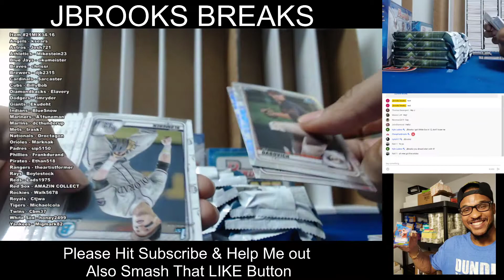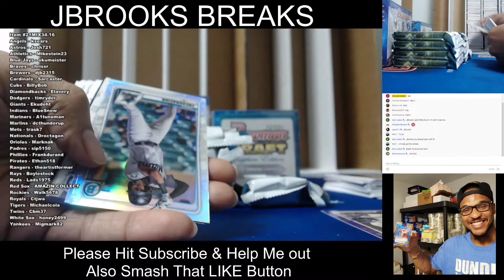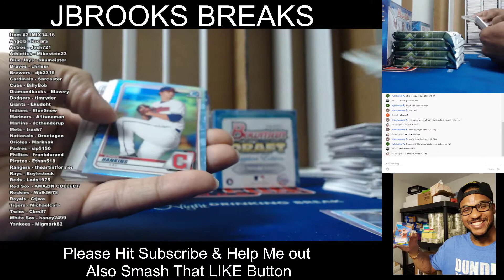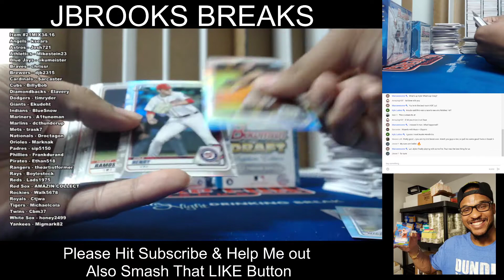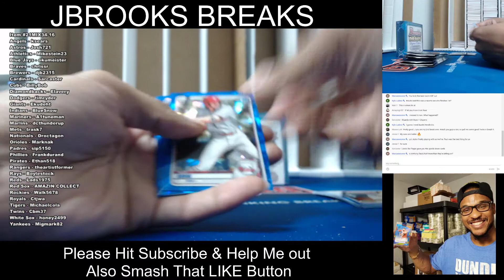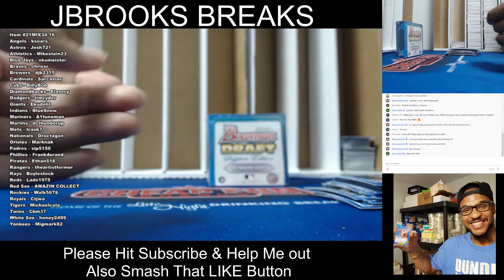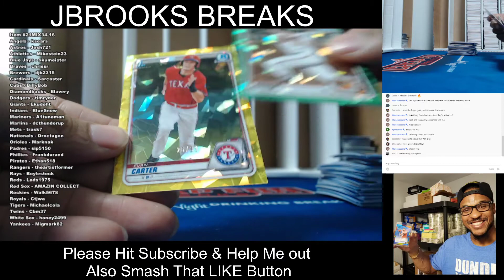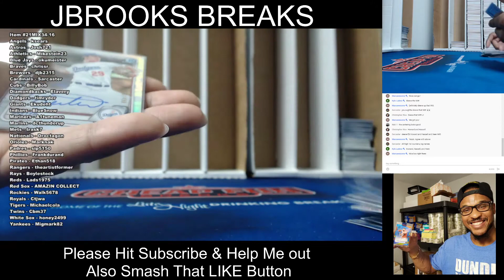2020 Bowman Draft, Bowman Sapphire & Draft Sapphire Break 16